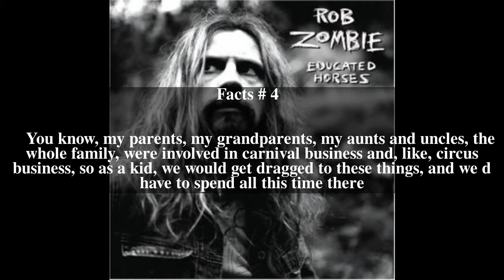Educated Horses Top # 5 Facts